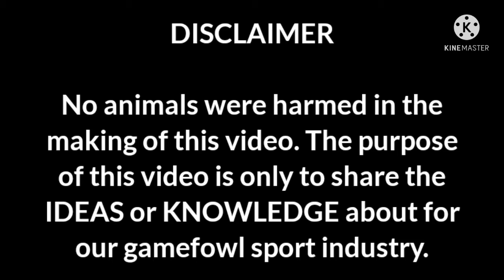Peruvian History and strength. Ating alamin.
Peruvian bloodline